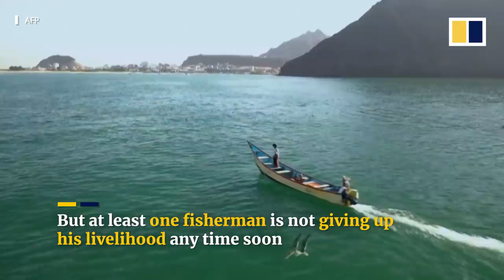Fishermen in Yemen hit million-dollar jackpot in whale’s belly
A group of fishermen in Yemen has hit the jackpot when they found a floating whale carcass in February 2021, containing a lump of ambergris worth more than US$1.5 million. Also known as “floating gold”, ambergris is a rare substance found only in the belly of sperm whales and is used to make perfume. The sale of the rare treasure has helped lift the fishermen and their local community out of poverty.